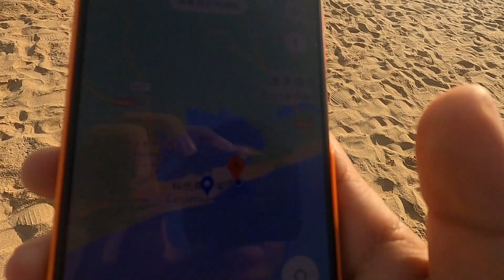Pristine African seaside walk